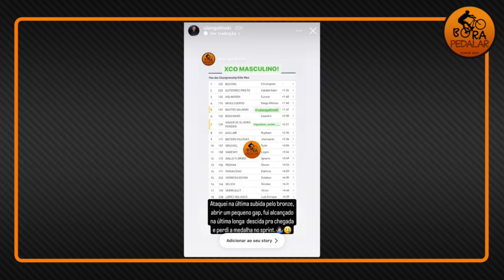Como foi o Pan-Americano de MTB? Como Se Saíram os BRASILEIROS? | Bora Pedalar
Bora Pedalar®

Resumo do que Aconteceu no Pan-Americano de Mountain Bike. Todos os destaques das provas e resultados dos Brasileiros no Campeonato Continental. Além de uma crítica ao corpo de Convocação e Administração da CBC, Confederação Brasileira de Ciclismo.

00:01 - Introdução
02:11 - Transmissão do Evento?
02:50 - Lives
03:14 - Críticas as Transmissões das Provas
04:19 - Problema da CBC - A Mídia de vocês é Horrível!
06:35 - O Instagram da CBC é Ridículo!
07:47 - Os CONVOCADOS!
08:40 - Team Relay do Brasil?!
09:53 - Iara Campeã do XCE
10:04 - O que é XCE?
10:56 - O que Aconteceu com a Marcela Lima?
12:45 - Team Relay Medalha de Bronze!
15:02 - XCO Juvenil - Prata para Leozinho!
15:45 - XCC Como Foram os Brasileiros?
20:50 - XCO Júnior - Prata para o Bravinho!
21:05 - XCO Sub23
22:38 - XCO da Elite
26:30 - Conclusão

King of Lenses CUPOM: BORAPEDALAR

CUPOM: BORAPEDALAR